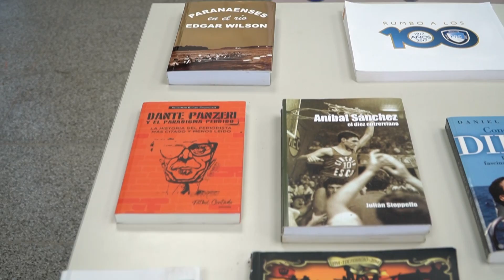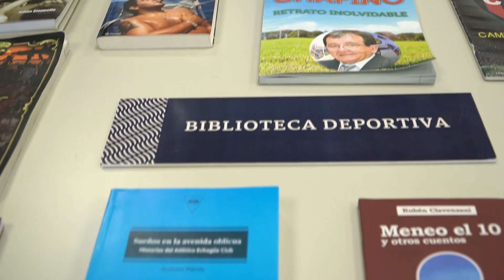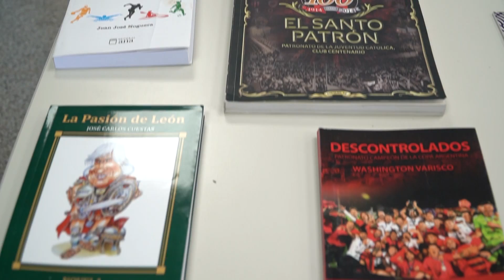Entregaron los premios de la convocatoria de crónicas y relatos deportivos Hazañas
Fue una iniciativa de la Municipalidad de Paraná. El acto se realizó este miércoles en el centro de promoción de lectura Rosa y Dorada.

Hablan en la nota:
Santiago Halle, secretario de Gobierno y Coordinación de Gabinete
Julián Stoppello, director de la Editorial Municipal
Walter Martín Rodríguez Gómez, autor de la obra ganadora del concurso “El primer paranaense campeón de América”